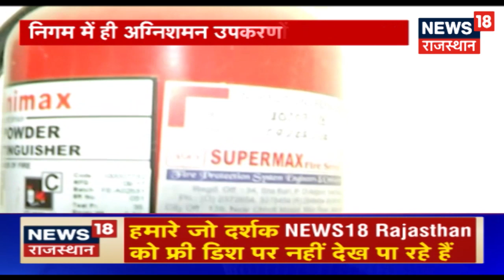Lal Chand Kataria resignation: Rajasthan Agriculture Minister quits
Amid speculation of a leadership change in Rajasthan, Congress leader Lal Chand Kataria has reportedly resigned as Agriculture Minister, citing the rout of the party in the Lok Sabha elections.